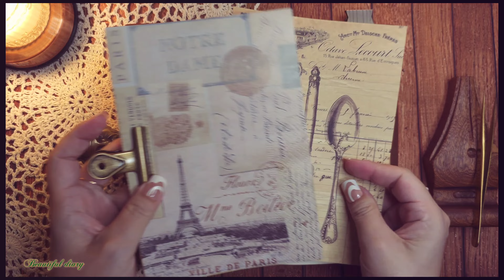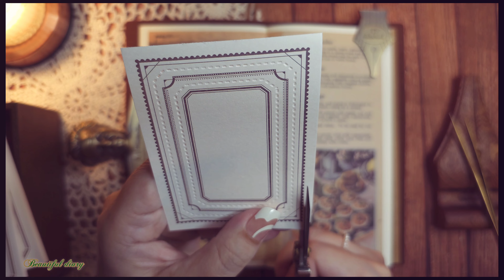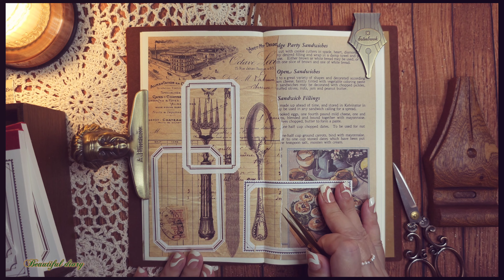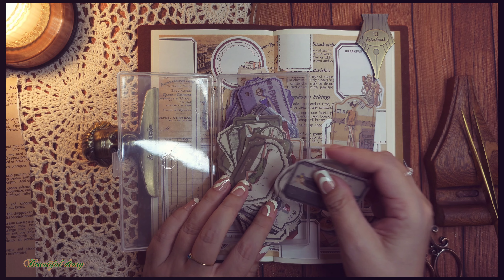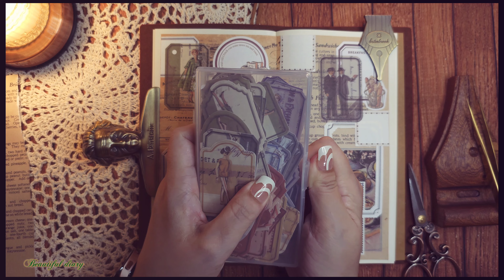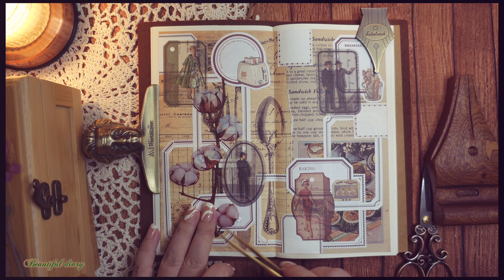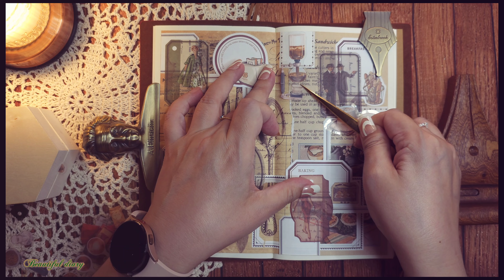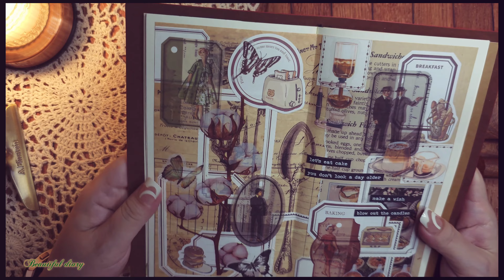[ASMR] 여러가지 다양한 다꾸템 사용해서 빈티지 다이어리 꾸미기 | scrapbooking | collage | journaling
안녕하세요?
다꾸하는 Beautiful diary[뷰다]입니다.